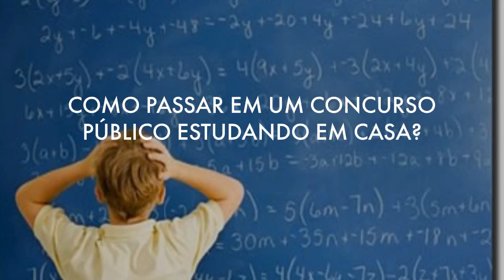VÍDEO AULAS CONCURSO CRP 14 MS 2020 AUXILIAR ADMINISTRATIVO DE SECRETARIA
CONCURSO CRP 14 MS 2020 AUXILIAR ADMINISTRATIVO DE SECRETARIA EM VÍDEO AULAS - CONHECIMENTOS BÁSICOS MP4.